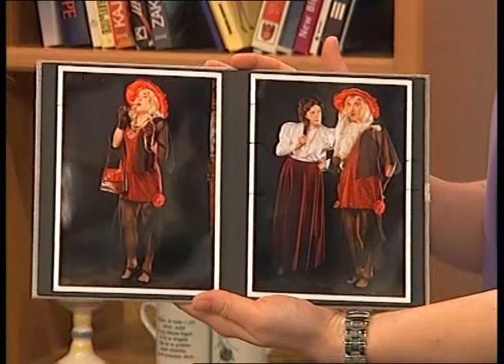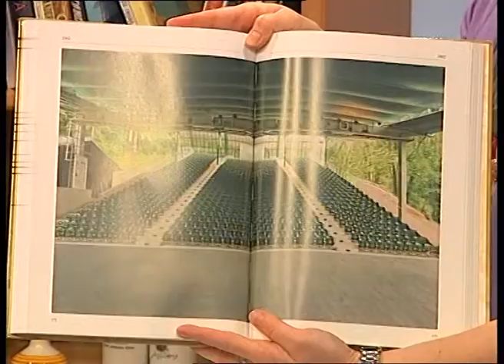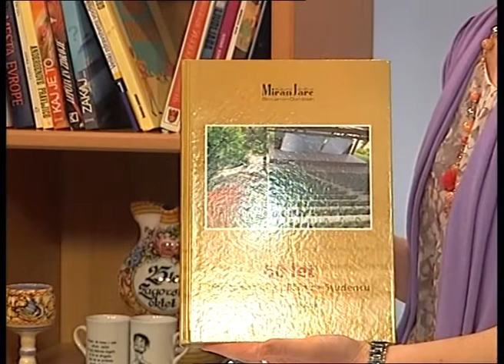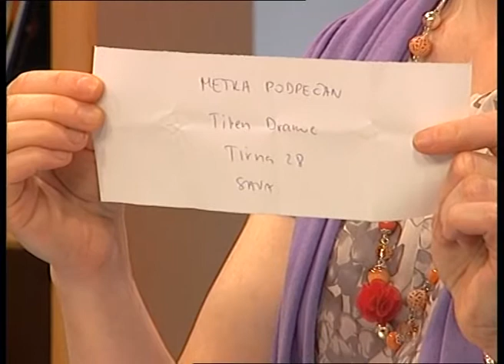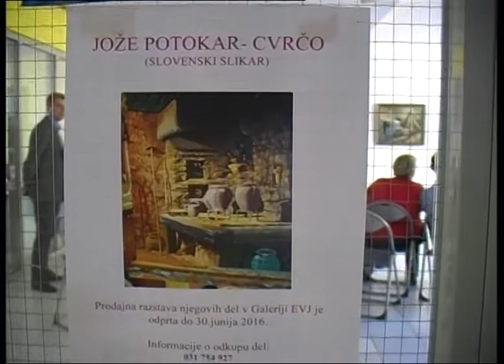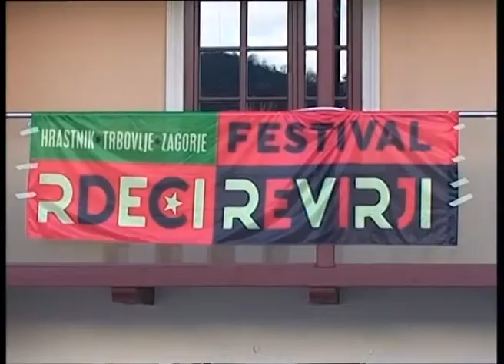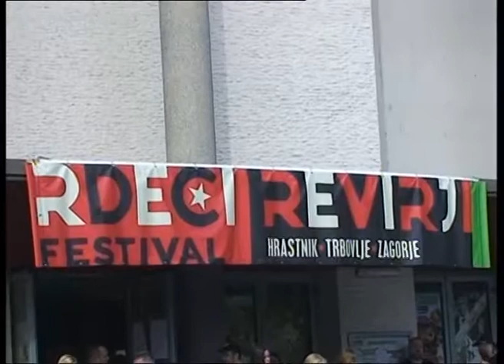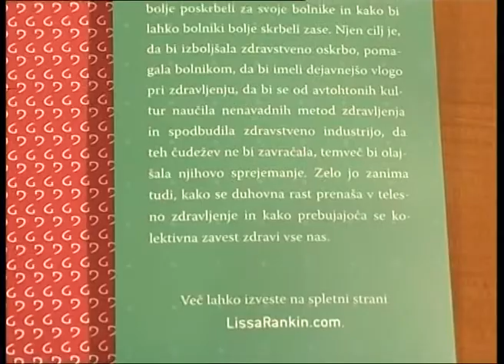Minute za kulturo, Letno gledališče Studenec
Gosta oddaje Alojz Stražar in Marjeta Cerar